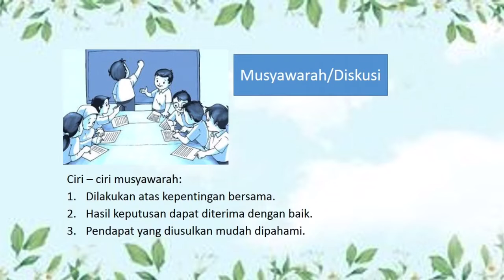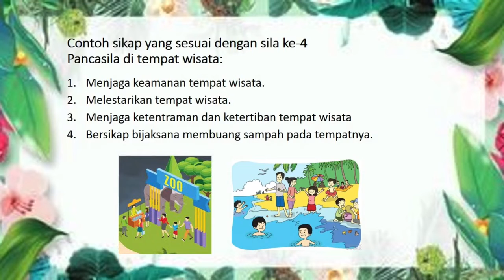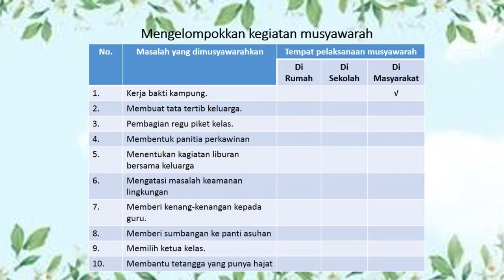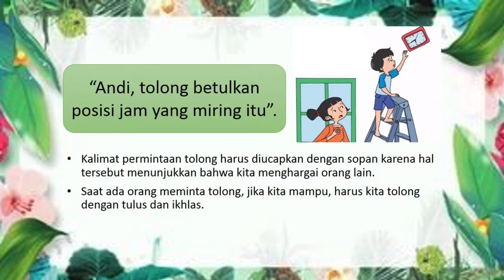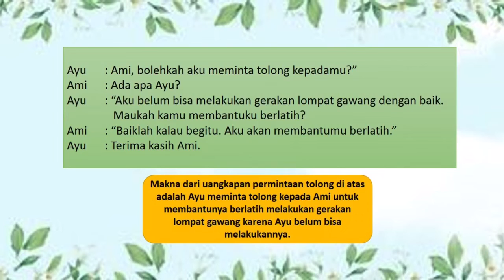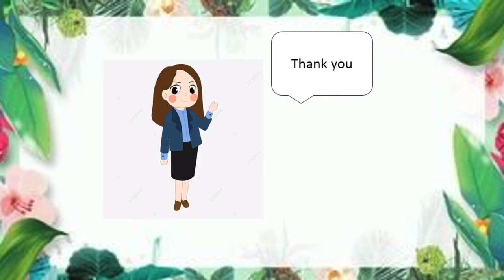Learning Material for Second Grade on Tuesday 8th February 2022